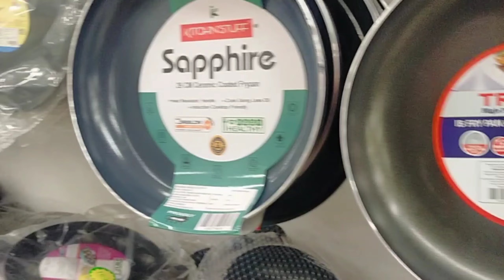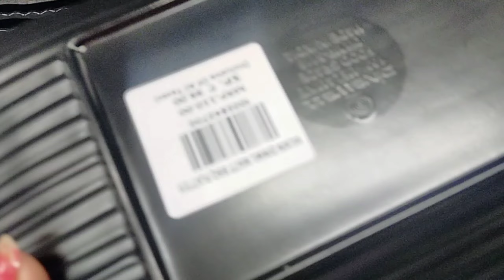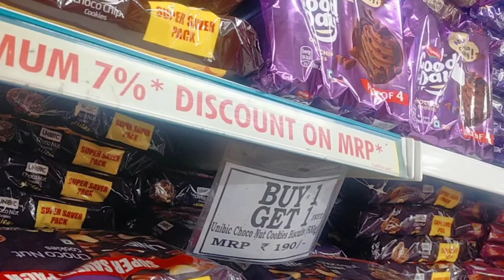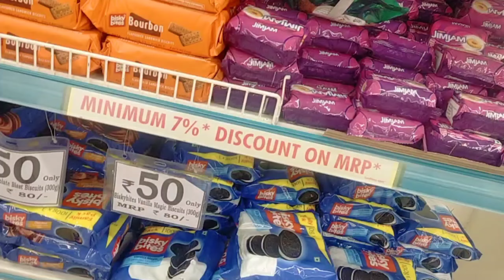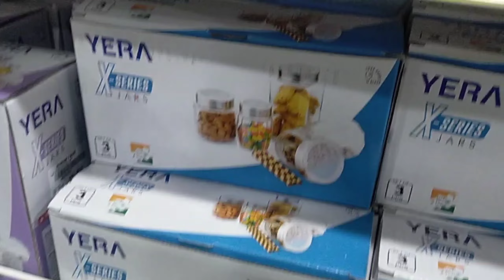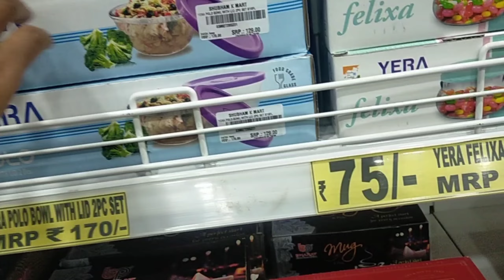Vishal mega Mart offer Today | Vishal mega Mart summer collection 2024 | Vishal mega Mart kitchen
Vishal Mega Mart cheapest kitchen product under 99 offer today
Vishal Mega Mart for today  | Vishal Mega Mart Holi offer |  Vishal Mega Mart shopping mall  | Vishal Mega Mart offer todayb

Ramzan offer
Vishal Mega Mart Holi offer
Vishal Mega Mart Summer collection 2024
Vishal Mega Mart Samar biggest sale
Vishal mall
Vishal Mart
Vishal Mega Mart marketing
Vishal Mega Mart kitchen householding product under 99 rupees

Vishal Mega Mart new kitchen product under 99 rupees Vishal Mega Mart offer today offer Vishal Mega Mart today offer Vishal Mega Mart offer